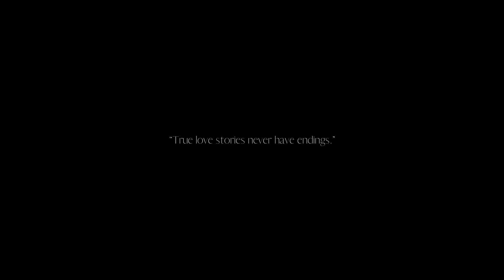Jordan + Angelina | Gabbinbar Homestead Wedding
With a leisurely stroll through the fields after their ceremony to steal a moment together to ‘soak it all in,’ Angelina and Jordan made the most of every minute at their exclusive use wedding venue Gabbinbar Homestead. From the very first moments, spent by Angelina preparing in the luxurious bride’s retreat, to the heartfelt and teary vows exchanged in front of their floral laden arbour the besotted couple enjoyed celebrating with family and friends in the historic homestead and its gardens.

Congratulations Jordan and Angelina

//Venue: Gabbinbar Homestead
//Planning: Gabbinbar Homestead Wedding Planning Team
//Florals: Wild Magnolia Floral Designs
//Photography: Figtree Wedding Photography
//Cake: Passiontree Velvet
//Celebrant: Carly Slade